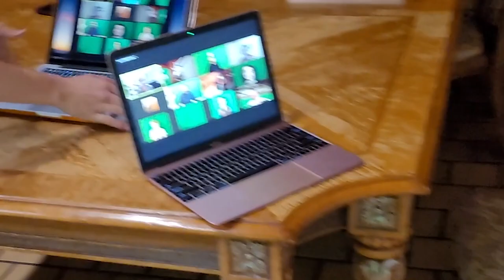The Elixir of Love Turns Into a Virtual Labor of Love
One of UC Santa Cruz's most popular live events had to go virtual this year due to COVID-19 restrictions, but the student performers were up to the challenge. Watch how they took a fully staged production of The Elixir of Love and made it their own, individually performing remotely, complete with costumes and sets, and turning the entire performance into one superb filmed opera. Enjoy! [Show ID: 37468]